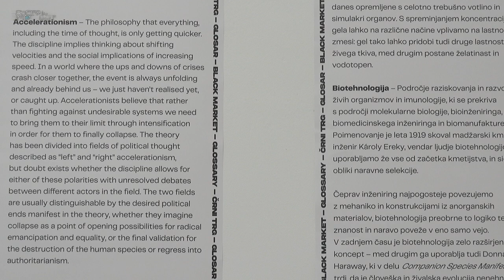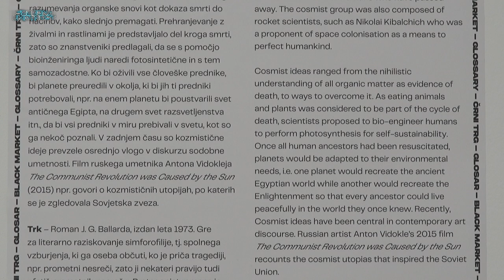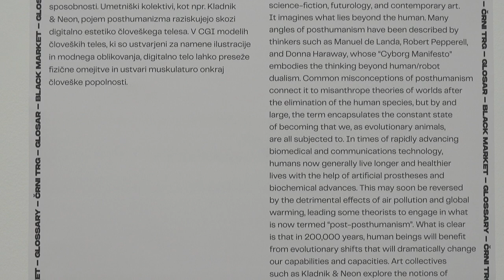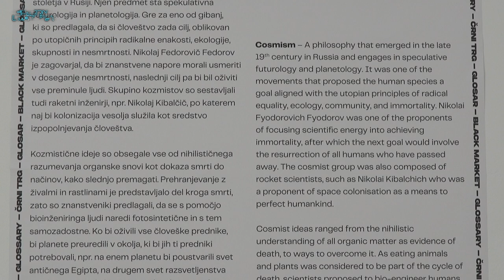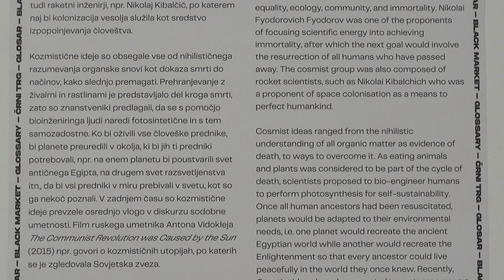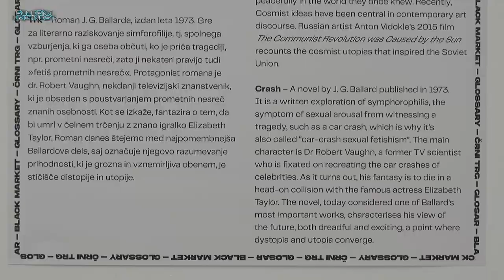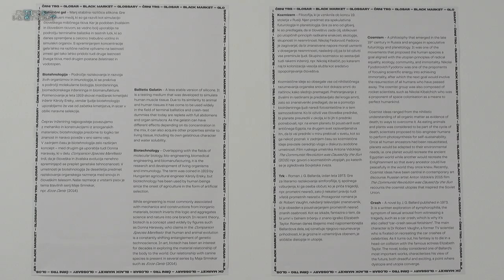ANDREJ ŠKUFCA: ČRNI TRG / BLACK MARKET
Spiralaste roke Črnega trga spominjajo na samosestavljive dele, katerih cilj je popolna avtomatizacija. Njihova algoritmična enakomernost izhaja iz vrhunskih oblikovalskih platform, ki se uporabljajo za sodobno proizvodnjo in njihovo snovno manifestiranje. Pravzaprav so to virtualne vizije in interpretacije, ki oblikujejo naše okolje. Bleščeče črne cevi ponazarjajo svoj zemeljski izvor, naftovode, oceanske kable iz optičnih vlaken, morske jegulje, eksoskelete in najzgodnejše oblike cevastih večceličnih mikroorganizmov. Ti predmeti sploščajo čas v prvobitnost prihodnosti, ki zanika človekovo izjemnost.Črni trg je prostor trgovanja zunaj pravnih okvirov. Najbolj znan spletni primer, Svilna pot, premika fizične predmete po zemlji prek svoje lovkaste mreže virtualne komunikacije in izmenjevalnih omrežij. Načeloma je anarhistična – molekularna in rizomatična. Lahko se razprši in združi v neskončne tvorbe, pri čemer se nenehno pomika med minljivim in fizičnim. Po svoji biti je to, kar Keller Easterling imenuje aktivna oblika, organ brez telesa, ki v naši družbi obstaja kot skoraj neviden vzporeden svet, njegov modularni, organski in biotehnični korpus pa razkriva duha za institucijami in politično etiko.Po mnenju avtorjev znanstvene fantastike, kot sta J. G. Ballard ali Stanisław Lem, je zamišljanje prihodnosti vedno način kritiziranja našega lastnega časa. Dandanes neizkoriščen potencial ustvarjanja avtomatiziranih družb radikalne enakosti sicer obstaja, vendar je cilj sedanje korporativne strukture dokončati izčrpavanje čim večje količine materialne in človeške energije na podlagi podivjanega antitehnološkega modela, ki se bolj kot na véliki skok naprej osredotoča na povečevanje potrošnje. Ob uporabi znanstvenih vizij biotehnologije, arhitekture in urbanizma je Črni trg predlog morebitnih prihodnosti, ki zajemajo emancipacijski potencial tehnologije ter ponovni razmislek o vlogi in položaju človeštva v planetarni prepletenosti.Samostojna razstava Andreja Škufce v Mednarodnem grafičnem likovnem centru prinaša izbor modularnih iteracij iz njegove najnovejše serije.  Teorija in skulptura, predstavljena skupaj, se združita v prakso za zastrašujočo, a odprto prihodnost.
          Àngels Miralda

The spiralling arms of Black Market parallel self-assembling parts that aim towards total automation. Their algorithmic evenness derives from the high-end design platforms used for contemporary production and their material manifestation. They are the virtual visions and renderings that design our environment. The gleaming black tubes recall their tellurian origins, oil pipelines, oceanic fibre optics cables, conger eels, exoskeletons and the earliest forms of tubular multi-celled micro-organisms. These objects flatten time into a future-primitive that denies human exceptionalism.Black Market is a trade ground outside of legal frameworks. The most well-known online example, Silk Road, moves physical objects across the earth through its tentacular web of virtual communications and exchange networks. It is anarchist in principle – molecular and rhizomatic – it can scatter and convene in infinite formations, passing constantly between the ephemeral and the physical. It is what Keller Easterling calls an active form, an organ without a body that exists in our society almost as an invisible parallel world – its modular, organic and biotechnical corpus shows the ghost behind institutions and political ethics.Based on the tenets of science-fiction such as J.G. Ballard or Stanislaw Lem, imagining the future is always a way to critique our own times. Today, the untapped potential of creating automated societies of radical equality exists, but the current corporatist structure aims to finish extracting as much material and human energy in a rampant anti-technological model focused more on increasing consumption than on a great leap forward. Using scientific visions of biotech, architecture and urban engineering – Black Market is a proposal for potential futures that embrace technology’s emancipatory potential and a rethinking of humanity’s role and position within planetary entanglement.Andrej Škufca's solo exhibition at the International Centre of Graphic Arts offers a selection of modular iterations from his latest series. These exist as part of an ever-growing whole that can be divided, merged or transformed. The theory and the sculpture, presented together, merge into a practice for a daunting but open future.
        Àngels Miralda